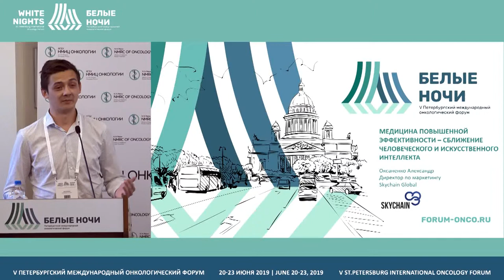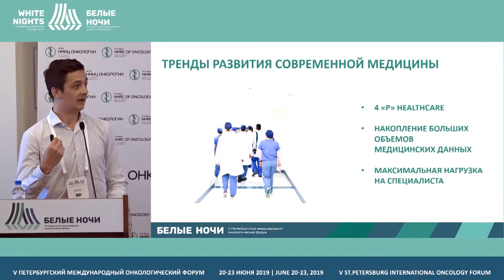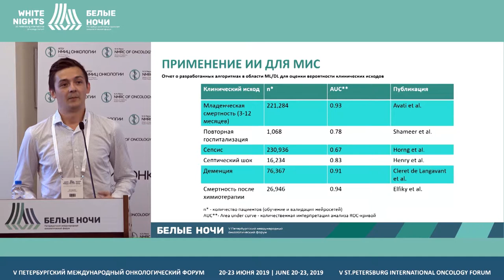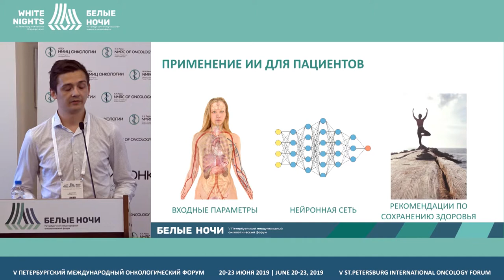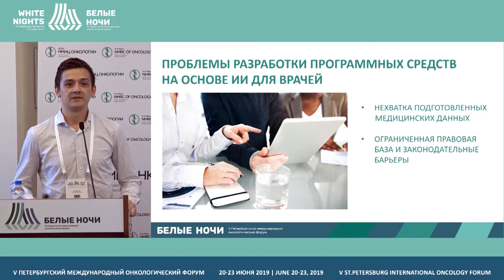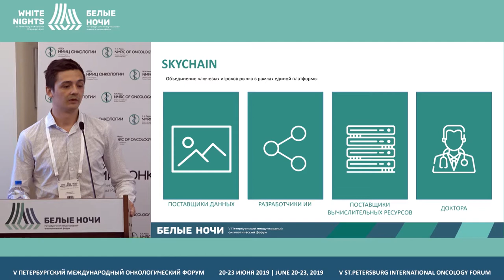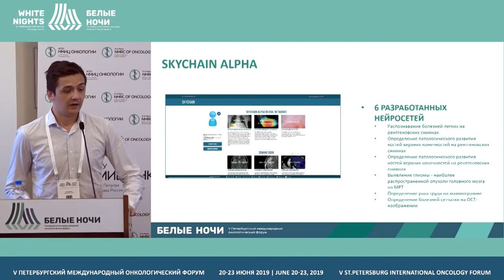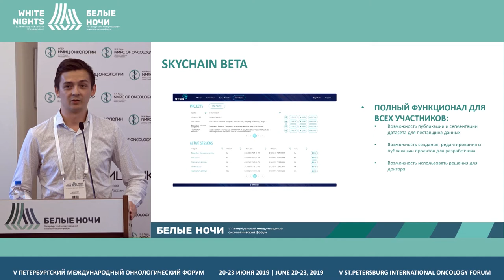Медицина повышенной эффективности - сближение человека и искусственного интеллекта (Оксаненко А.Е.)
Оксаненко Александр Евгеньевич, Skychain Global, Москва